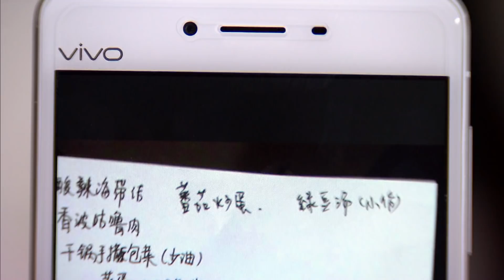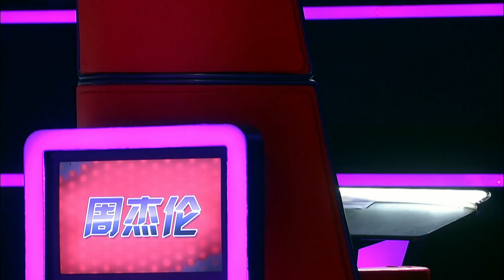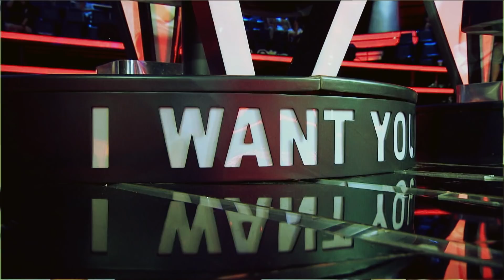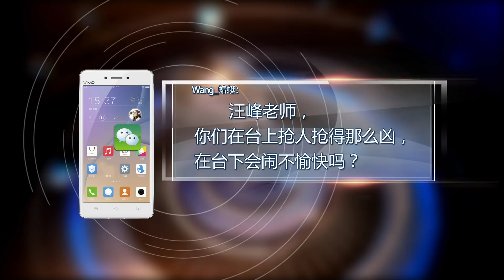【中國好聲音S4】真聲音第三集